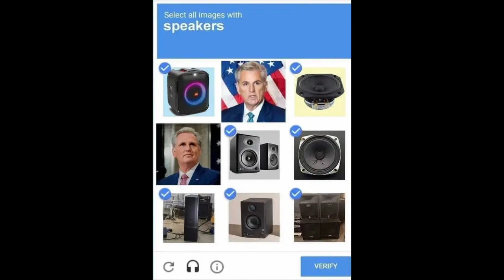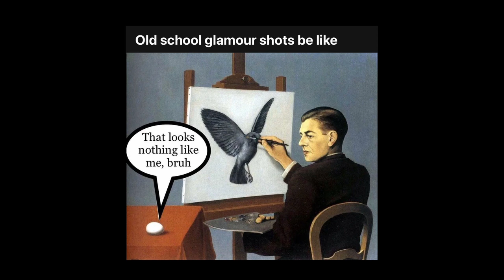SURREAL Memes with Disney Star Wars, SuperMario and Biden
The Royal Society of Duffers sent us memes on time.  It was surreal until we realised their pub is closed for renovation.  But at least their memes are surreal ...if that makes any sense.